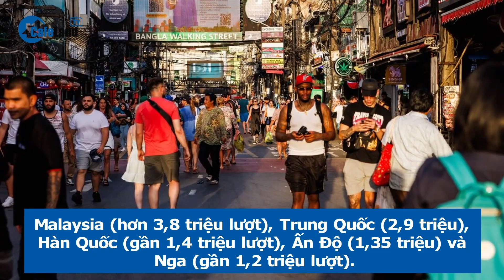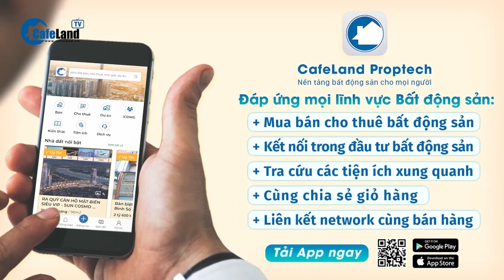Cách du lịch Thái Lan trở thành "anh cả" Đông Nam Á, bỏ xa Việt Nam | CafeLand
Thông tin từ báo Thanh niên, Cho đến nay, không một quốc gia nào ở Đông Nam Á miễn thị thực cho du khách đến từ Trung Quốc hay Ấn Độ hoặc cả hai như Thái Lan vừa triển khai. Chỉ sau 1 tháng nhận chức, chính phủ mới của Thủ tướng Thái Srettha Thavisin đã bàn việc miễn thị thực cho khách Trung Quốc và chỉ cần 1 tháng, chương trình này được áp dụng. Ngay sau Trung Quốc, Thái Lan lại miễn thị thực cho khách Ấn Độ và Đài Loan.